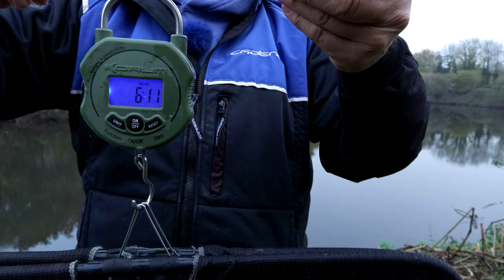The £1 Challenge - Head to Head Fishing on the River Calder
In this episode of Cadence Fishing TV we join James Robbins and Paul Kozyra on the River Calder, the venue used for the final of the Northern River Masters. This section of the river has consistent winter form and is the ideal venue for another £1 Challenge, with James fishing on the pole and Paul fishing with the bolo and the waggler. Who will win?